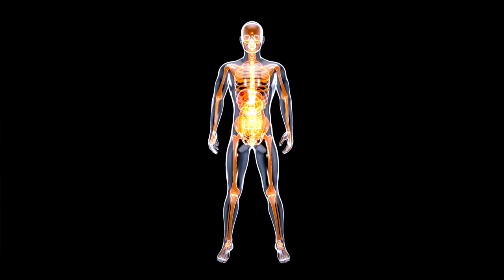Alcohol use kar skte ha Anabolics per | Alcohol on Anabolics | by House of Anabolics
House of anabolics created by Riyaz Khan. Talking about him he is a certified Fitness Nutritionist and Bioengineer. Having a strong hand in body genetic he is going to bust the myths behind products used in Bodybuilding  , fitness modeling, etc.

Anabolics
Talking about anabolics there is a big series of video running where riyaz khan talk about Aanabolics or you can say Muscle gaining steroids. steroids are very commonly used is the fitness industry to gain Lean Muscle mass to get better six-packs to increase their biceps size big.also when some want to lose weight people are using anabolics to achieve their fitness goal in a shorter period. but the question arrived can anabolics them such amazing physic. the answer is yes people can achieve great physic using anabolics but the sad reality is the have to face some bad consequences when the use anabolics for example
Hair loss
pubic hair growth
loss of sexual desire
joint pain
gynecomastia
mood swings
people facing these common side effect using anabolic steroids but there are many varieties of bodybuilding steroids like
Testosterone Propionate
Testosterone Phenylpropionate
Testosterone Isocaproate
Testosterone Enanthate
Testosterone Cypionate
Testosterone Decanoate
Testosterone Undecanoate
Trenbolone Acetate
Trenbolone Enanthate
Masteron Enanthate
Masteron Propionate
Nandrolone Phenylpropionate
Nandrolone Decanoate
Equipoise
Primobolan
Winstrol
Anavar
Superdrol
Halotestin
Primobolan
Turinabol
Dianabol
Anadrol
mostly people stack these anabolics together and give them a name like "Cutting stack" or "Bulking stack" but game changes when the stop using this body transforming agents to overcome form the side effects people apply a therapy called "Post cycle therapy" or PCT. Post cycle therapy allows them to make their hormone in balance.

Supplements
Like anabolics, there are tones of body-transforming supplements are their like
Whey protein
Mass gainer
BCAA (branched-chain amino acids)
EAA
Creatine monohydrate
Per workout
Glutamine
multivitamin
spirulina
creatine malate
caffeine
glutathione
l arginine